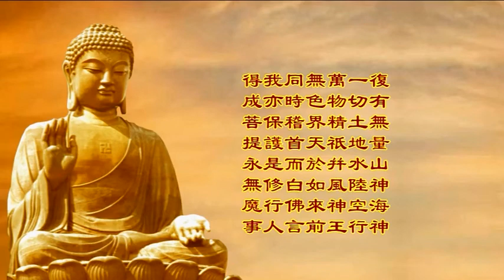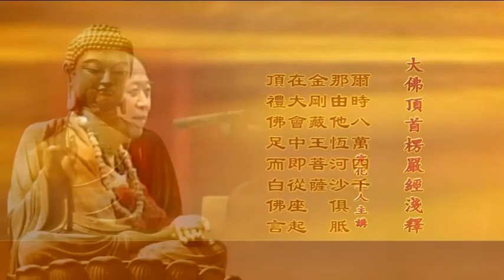楞嚴經淺釋219🌼外眾護持💧會眾願護(一) 宣化上人 講述於一九六八年夏